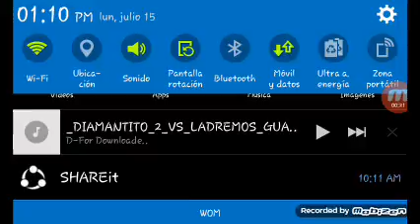15 de julio de 2019